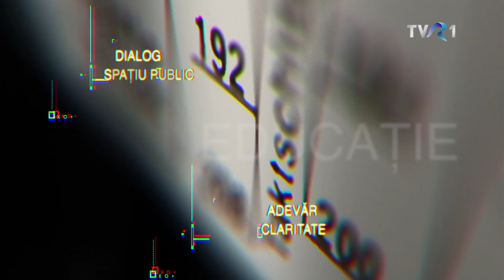Dincolo de alb şi negru – ediţia din 9 mai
De luni până joi, la TVR1, de la ora 19:00, Cătălin Ştefănescu ne propune o întâlnire cu oameni echilibraţi, care ştiu ce spun. Dincolo de alb şi negru, o discuţie care nu ne separă în tabere, deşi putem avea păreri diferite.